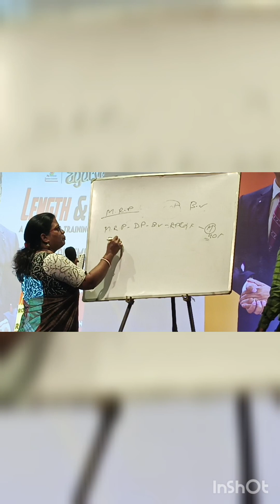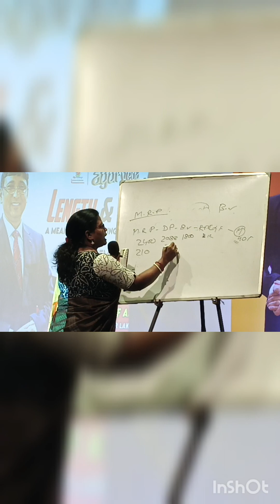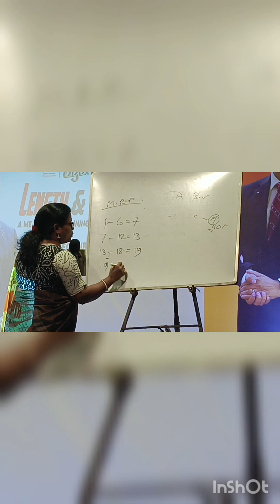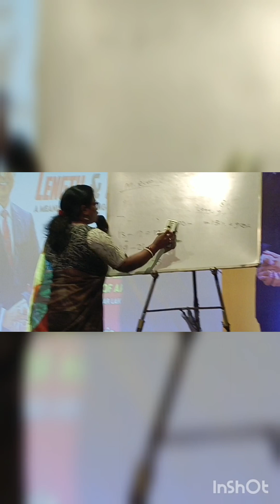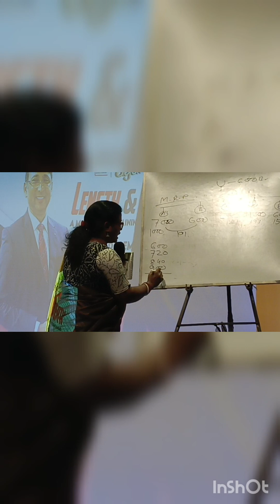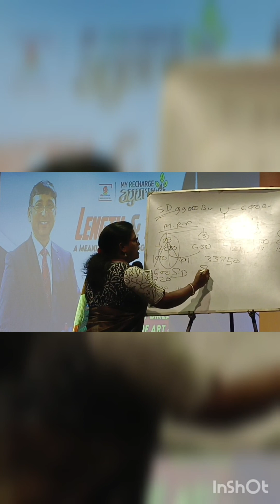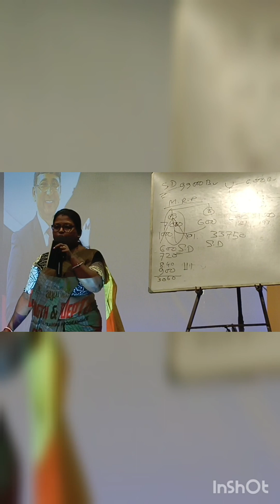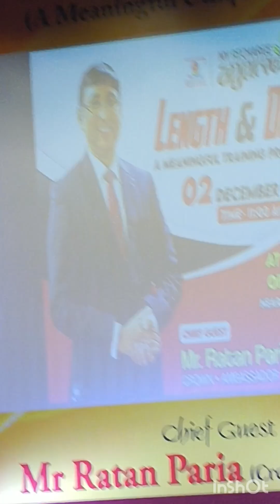Ajka (2 December ) galam Kolkata health awareness program a part -8# vlog tri konna